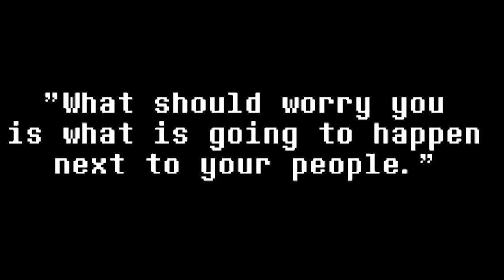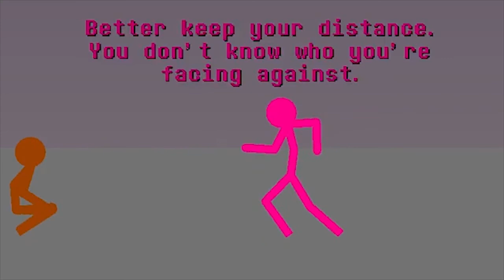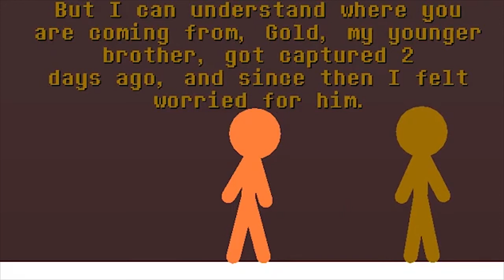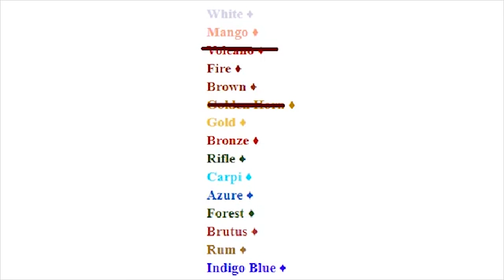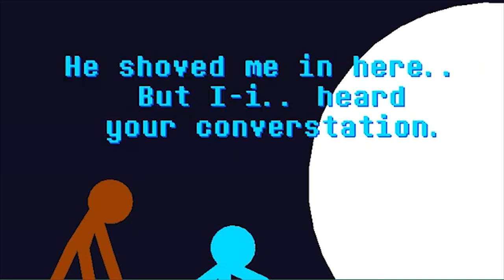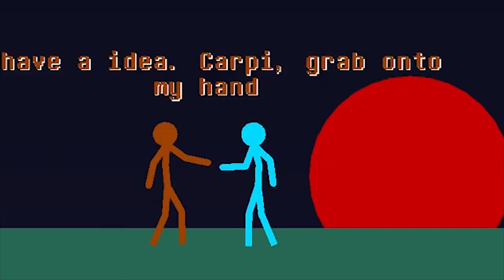The Stick Escapist [Act II, Episode 8] - Vivid Memories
Hello everyone! Sorry this video took so long, school, camps and other stuff. Don't worry, this is 10 minutes long though!